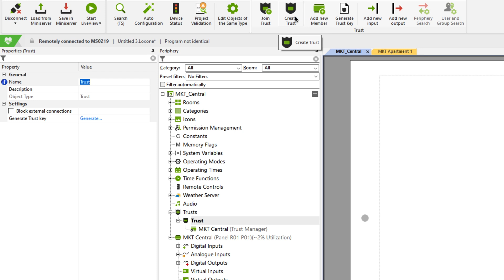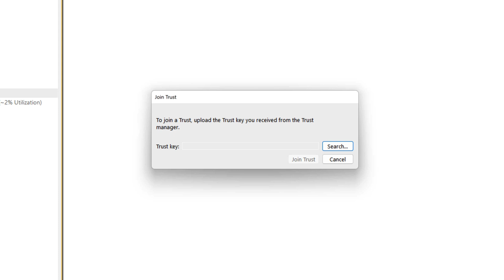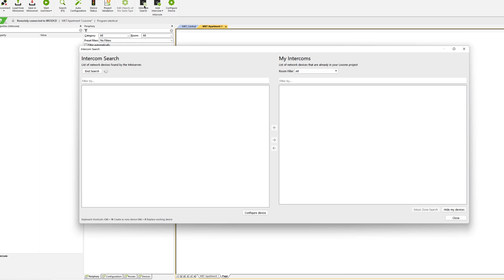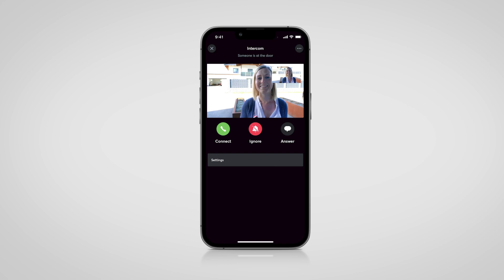Loxone Explained: Intercom Trust | 2022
Met de nieuwe Loxone Config 13 is het nu mogelijk om één Intercom te laten gebruiken door meerdere Miniservers. Dit is vooral noodzakelijk in projecten met meerdere wooneenheden. Bij deze functie was privacy voor ons bijzonder belangrijk. De videostream van de Intercom kan alleen door de afzonderlijke Miniservers worden opgevraagd als er ook gericht wordt aangebeld. Om deze functie te kunnen gebruiken, is een ingestelde trust met de vrijgave rechten van de Intercom nodig.